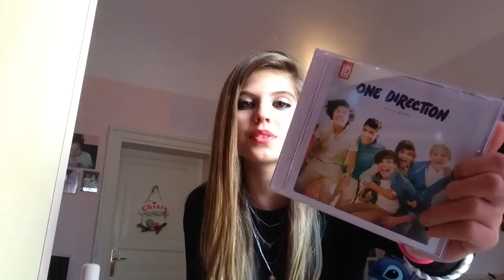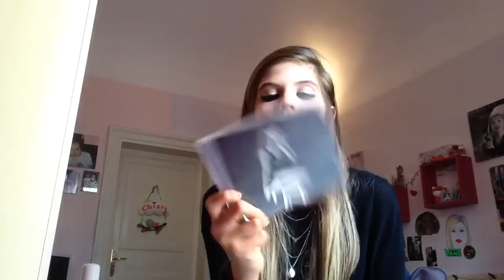HAUL MAKEUP | Mac,Sephora,Kiko...